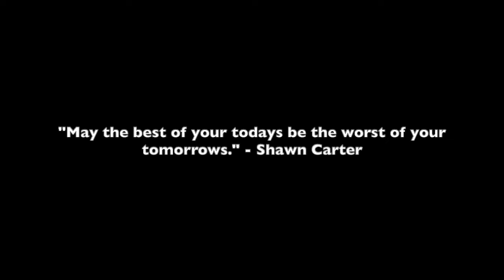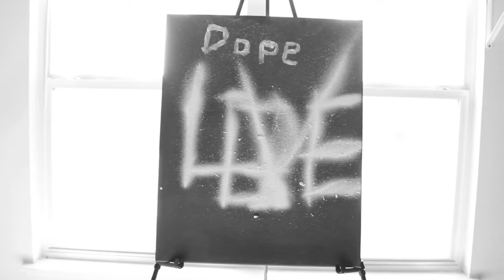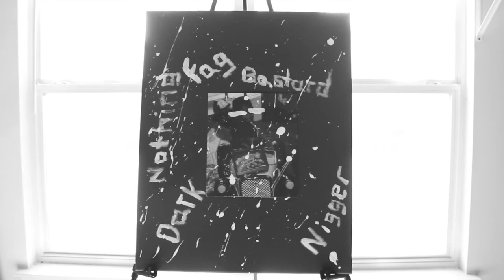Canvas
Directed, Written and Staring - Thomas Massaquoi
Music Supervision by - Jonathan Curran